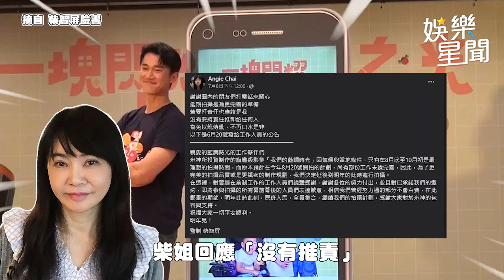不滿 邵雨薇 脫衣試鏡？吳慷仁 支持「什麼脫戲我都拍」｜三立娛樂星聞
★訂閱【女孩要幹嘛】甜寵浪漫戲劇看到飽